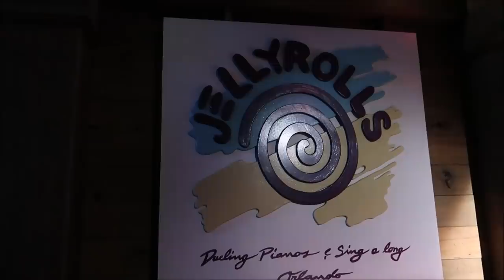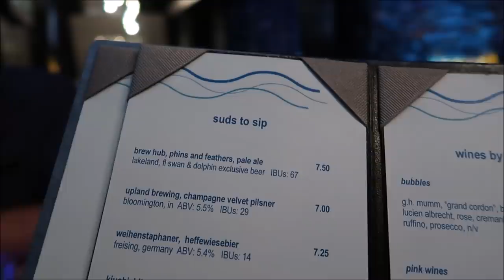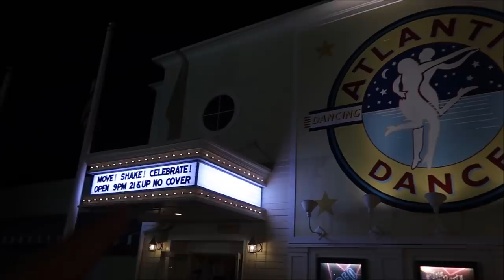Disney's BoardWalk Resort Nightlife | JellyRolls & Atlantic Dance Hall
hey friends in today's video I Journey around Disney's Boardwalk enjoying some of the nightlife activities with my friend Brian we decide to go to the Atlantic dance hall I didn't finish up at jellyrolls Dueling Piano Bar!!

David
Dawn
Fulvio
Leslie
Christina
Beth
Chandra
Jesse
Brock
Susana
Tracey
Crin
Ronald
Charisse
Thomas
Joe
Mary
Paula
Kari
Jacob
Angela
Frances
April
Erin
Taylor
Daniel
Juile